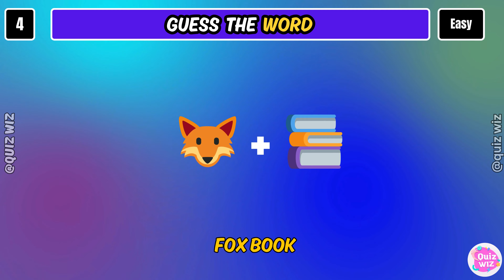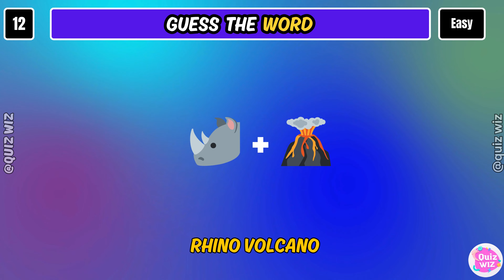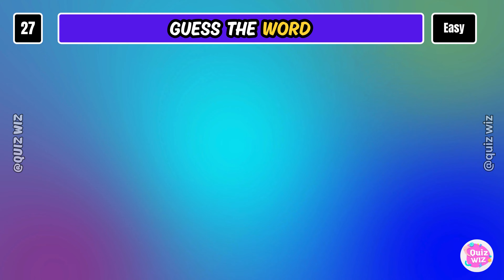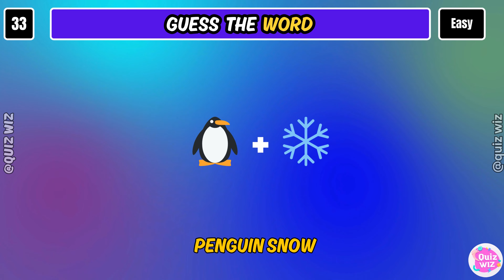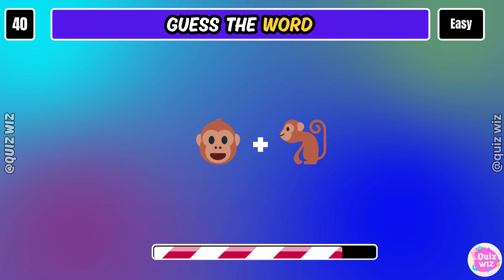Guess The Word By Emoji | Emoji Quiz 2024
Dive into the ultimate emoji guessing challenge of 2024 with our Guess The Word By Emoji quiz! 🧠✨ Test your skills, decipher intricate emoji puzzles, and prove you're the emoji master. 👑💪 Perfect for all ages, this quiz promises hours of fun and mental stimulation. Whether you’re a casual player or a hardcore emoji enthusiast, our challenging quiz will keep you entertained and engaged. 🎮😃 Are you ready to guess the word by emoji and rise to the top of the leaderboard? 🥇🏆 Play now and join the emoji guessing craze that's sweeping the internet! 🌐🔥

Key Features:

🧩 Challenging Emoji Puzzles:  Face a variety of emoji combinations designed to test your creativity and problem-solving skills.

👨‍👩‍👧‍👦 Fun for Everyone:  Suitable for kids, teens, and adults alike – perfect for family game nights or solo brain workouts.

🆕 Updated for 2024:  New puzzles and features to keep the game fresh and exciting.
🤝 Compete and Share:  Challenge your friends, share your scores, and see who can guess the most emojis correctly.

Don’t miss out on the fun – start playing Guess The Word By Emoji | 🧩 Challenging Quiz 2024 today and see how many you can guess correctly! 🎉🔍